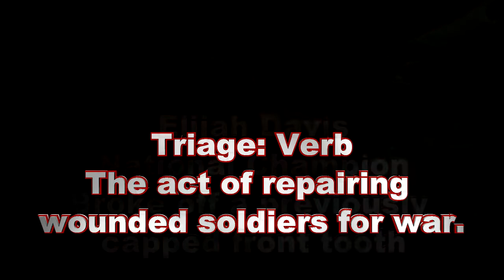Video Blog #2 (6/23/12) 2012 Jr Duals Oklahoma City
Video Blog #2: 2nd Day of Practice, Broken Teeth and Cauliflower Ear -- Elijah Davis breaks off a cap on one of his front teeth and Mike Longo contemplates his Cauliflower Ear.
The film crew took Sunday off so they did not give me much to work with. Tomorrow's video is going to be so fun I can't stop laughing.